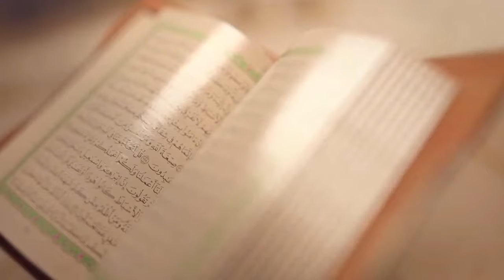Archives (2): Khala Hadassana ak Imam Cheikh Hassan Cissé (rla).